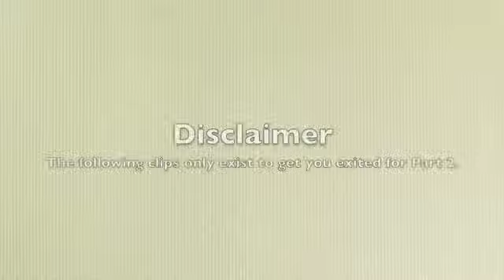The Surge Nex & Evo Show: Toronto Adventure Part 1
Filmed during my trip to Toronto, this is the story of how the hamburger ate my toilet.